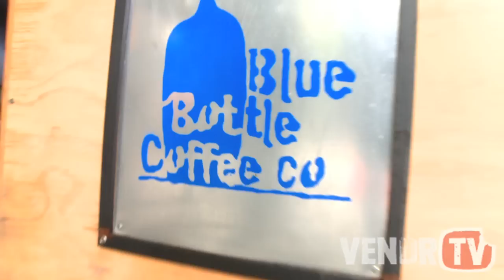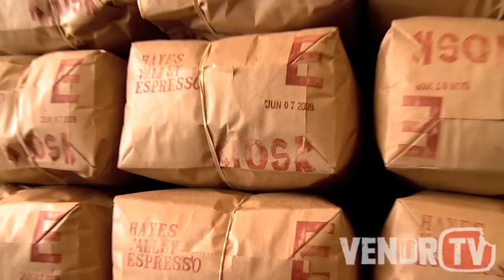Blue Bottle Coffee with Dave Morin (San Francisco, CA)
This week Dan heads to The Blue Bottle Coffee Company Kiosk in the Hayes Valley neighborhood of San Francisco with Dave Morin of Facebook. While there they checked out all the garage based coffee cart had offer, including a delicious mocha for Dave and a macchiato for Dan. They also spoke with owner and founder James Freeman about the history of his Bay Area café.